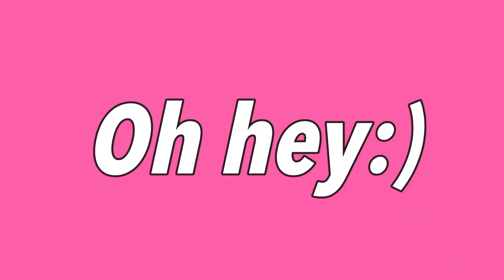HEY YOUTUBE!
What up party people! This is my first video on this channel and i'm super excited to see what the future has for it! I LOVE YOU GUYS:)